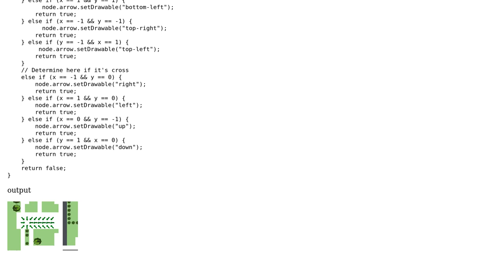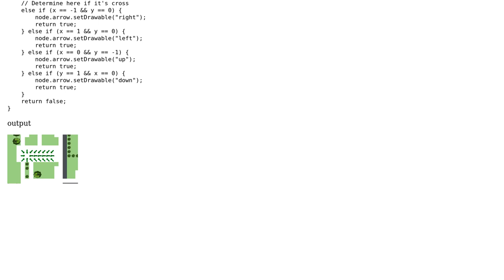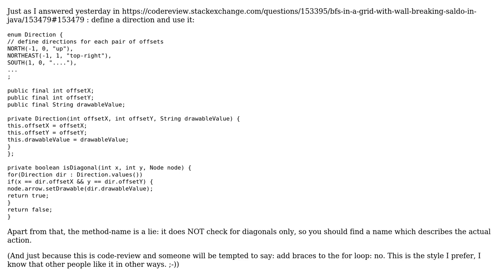A\* path finding getting the node neighbors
With thanks & praise to God, and with thanks to the many people who have made this project possible! You are responsible for your own actions.